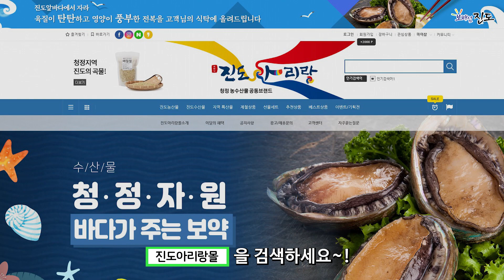송가인도 반한 진도 전복이어라~ (ft. 송가인 전복 광고)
송가인도 반한 진도 전복이어라~

출처
글꼴 - 네이버 나눔글꼴